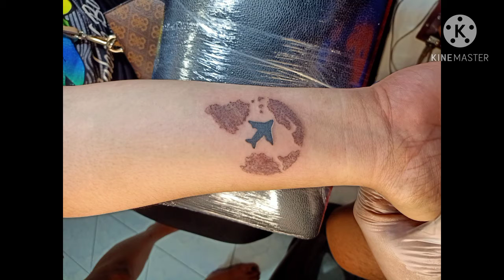tattootimelapse mabilisang tattoo small piece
PLS SUPPORT TATTOIST

Hi guys! I'm Hari Cris Frias
Tattoo Artist from Philippines
Owner : Bootattoo Shop, Pasay Manila Phil

Some people think that getting a tattoo was
so expensive. While others tend to stick on their budget just for a piece of tattoo but not worth the price they pay for.

As a tattoo artist, I know all of these dilemma,  that's why I'm making this video for you to check my creations at a very reasonable price!

Sharing also in the next video, my life as a tattoo artist to bring encouragement to those who wants to be a tatoo artist and sharing also this God given talent work of art!